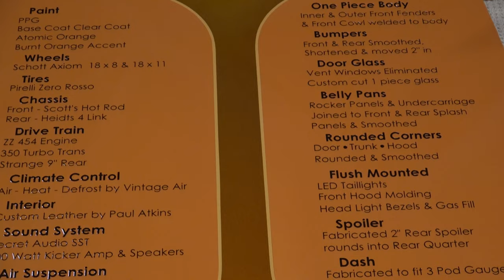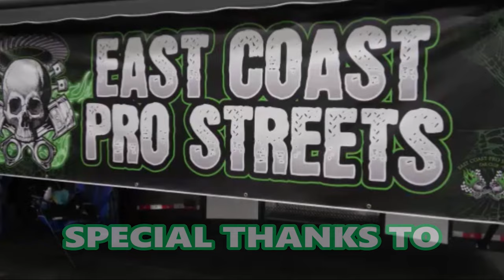1963 Chevy II Nova SS Convertible Showcar CVAS Dreamgoatinc Hot Rod and Classic Muscle Car 4K Video